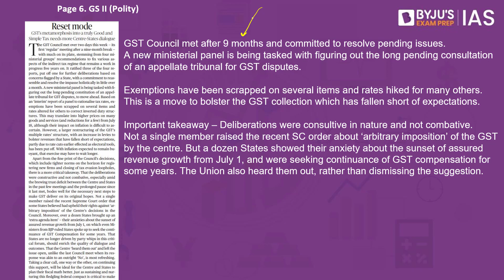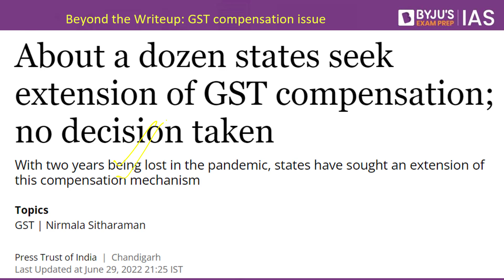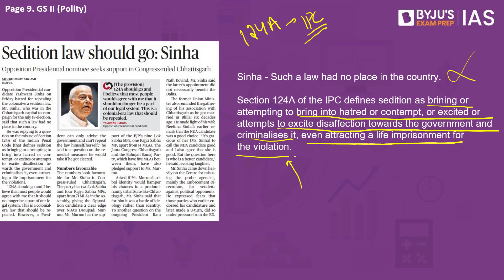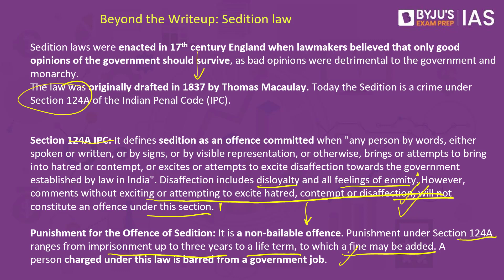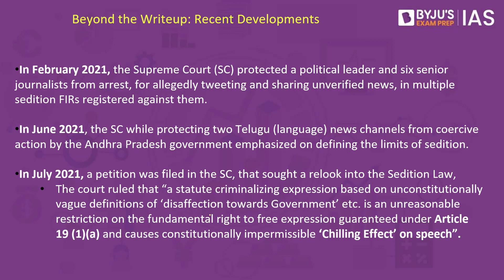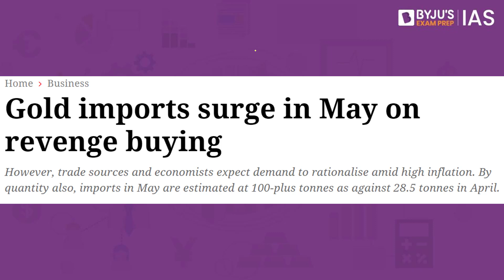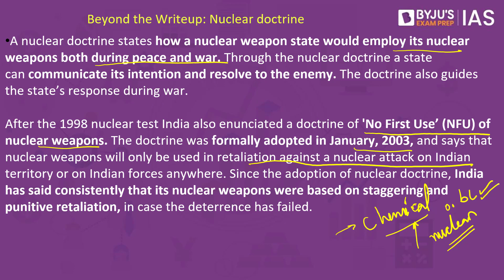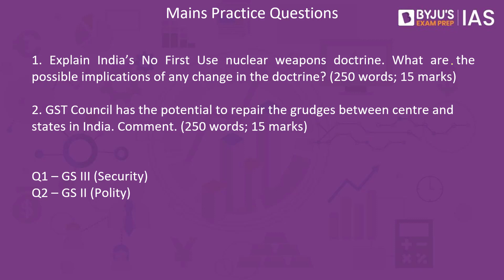'The Hindu' Newspaper Analysis for 2nd July 2022. (Current Affairs for UPSC/IAS)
Watch Knowledge Series Lecture on Police Reforms in India | LIVE at 10:00AM on 3rd July 2022

In this lecture, we discuss the important news articles for 2nd July 2022 that are relevant for the UPSC Civil Services Examination. The aspirants are advised to watch the entire video lecture for a better understanding of Current Affairs articles. Follow the link to read the Comprehensive News Analysis as well.

Topics:
1. Reset mode
2. Sedition law should go: Sinha - 6:37
3. Govt. hikes duty on gold to cushion rupee - 14:36
4. ‘India’s nuclear policy reflects past ideology’ - 19:20
5. Mains Practice Questions - 24:35

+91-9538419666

Happy Learning!